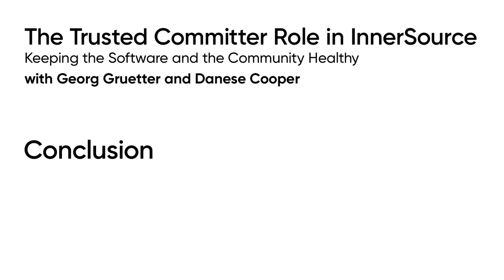08 - The Trusted Committer Role in InnerSource - Conclusion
In the past sections, we have learned about the responsibilities of Trusted Committers; ensuring product quality, keeping their community healthy, reducing the barrier to making contributions, upleveling the community and advocating the community’s needs in their organization. We also talked about how to become a Trusted Committer and what it takes to fill that role. Working as a Trusted Committer will be demanding but it will also be very fulfilling and will help you amplify your value contribution in your company.